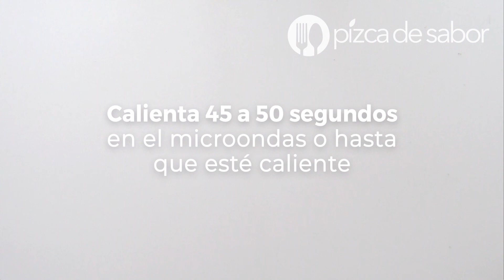BROWNIE AL SARTÉN o BROWNIES SIN HORNO - Recetas fáciles Pizca de Sabor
Los brownies más ricos y fáciles sin horno. Listos en minutos, se preparan en la estufa en un sartén. Te van a encantar! Yo usé mis sartenes Cook Now, puedes ver más en su página web Usa un sartén anti-adherente para que te asegures que no se te vayan a quedar pegados los brownies al momento de voltear y cocinar del otro lado.